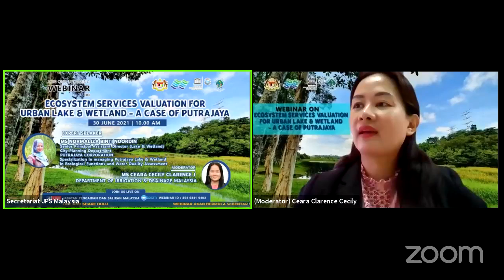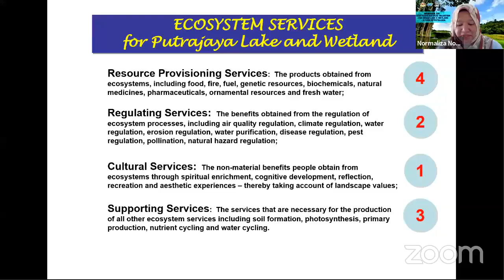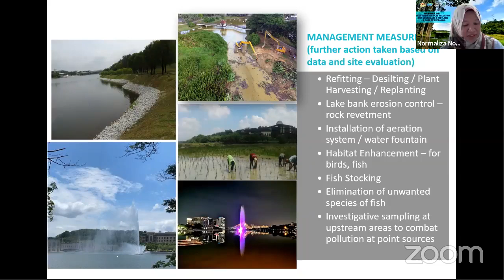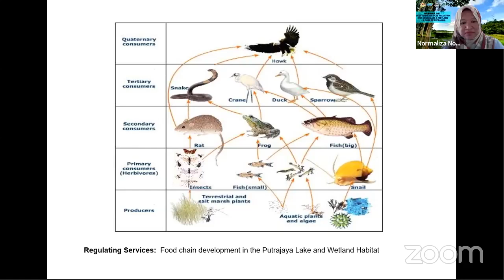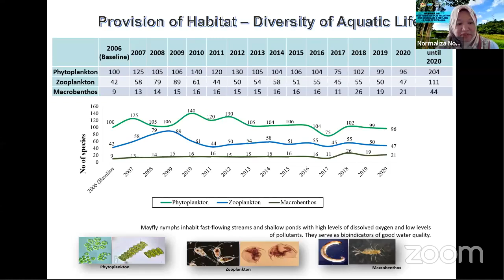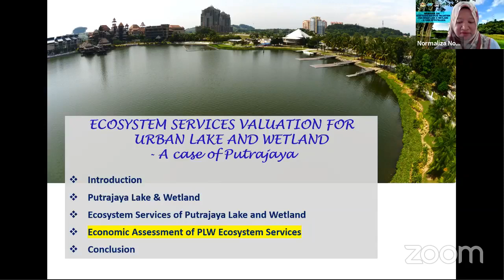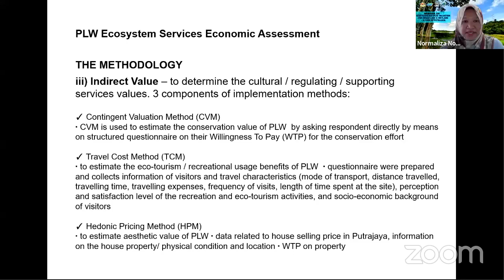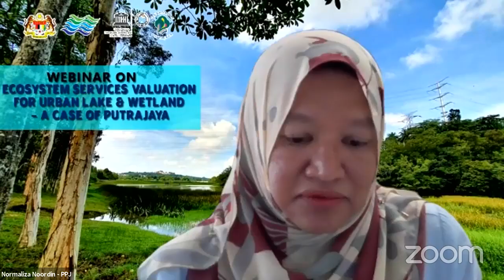Manage Ecosystem services valuation for urban lake & wetland a case of Putrajaya